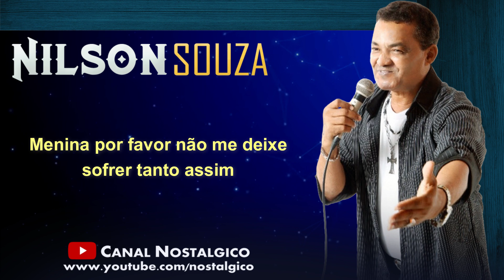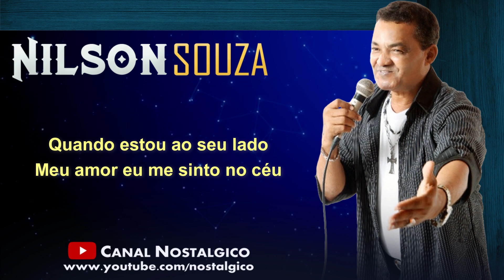Nilson Souza Inédito | Seresta De Luxo | Será Que Você Esqueceu De Mim?